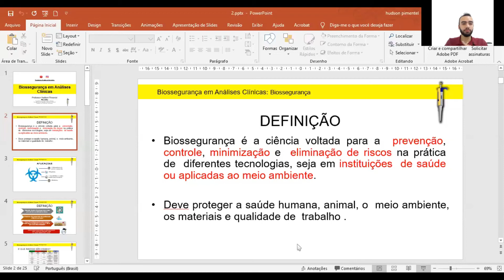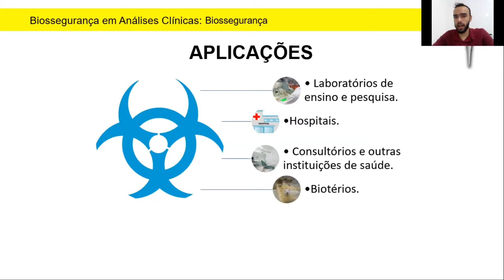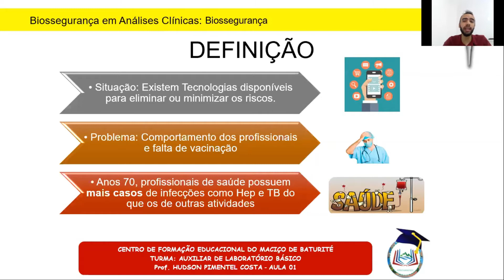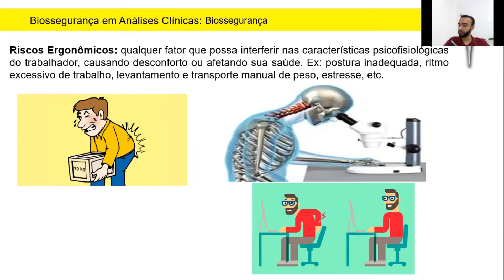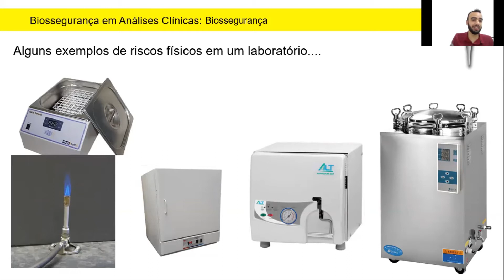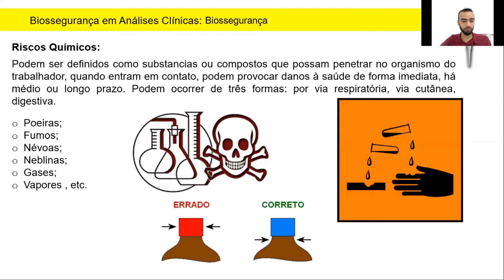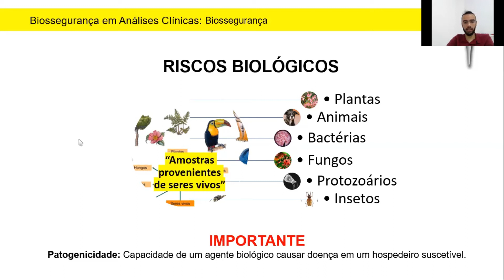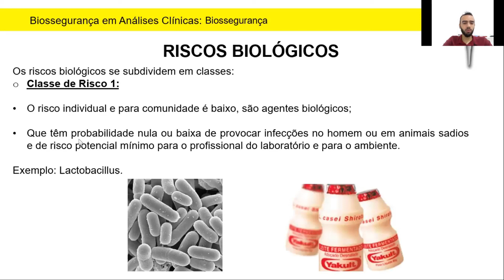AULA 02 - BIOSSEGURANÇA E CLASSES DE RISCOS | PARTE 01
AULA 02 - INTRODUÇÃO A BIOSSEGURANÇA | PARTE 01

ESTE VÍDEO FAZ PARTE DE UMA SÉRIE DE VÍDEOS GRAVADOS PARA AULAS DE BIOSSEGURANÇA, NESSE VÍDEO É ABORDADO UM POUCO SOBRE ALGUNS CONCEITOS EM BIOSSEGURANÇA.